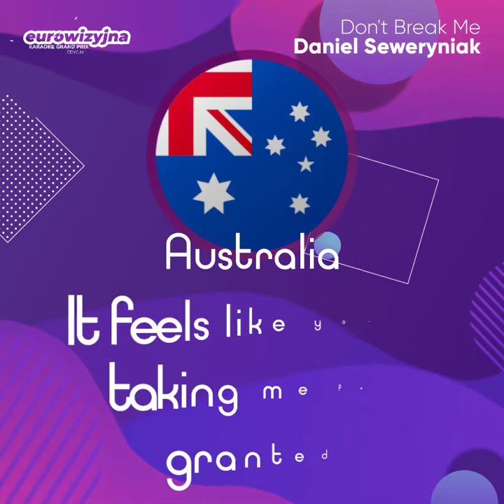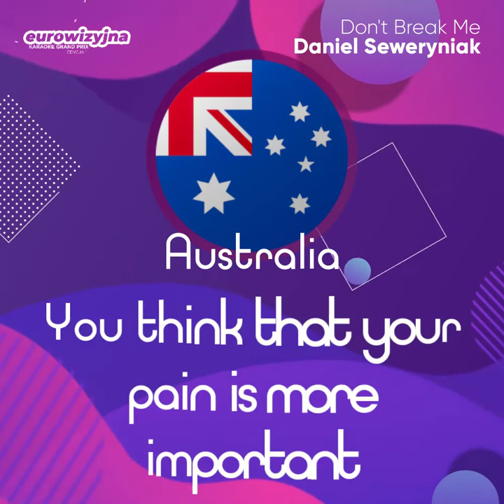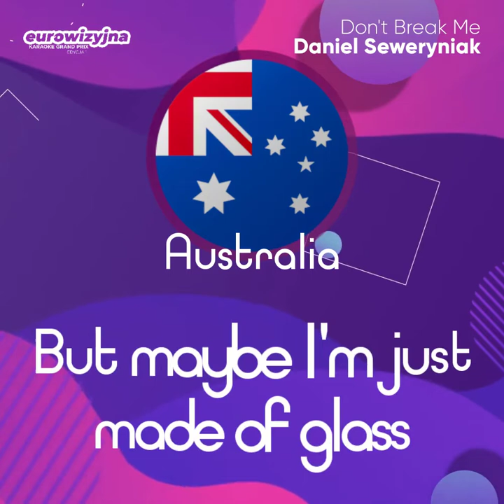Australia - Daniel Seweryniak - Don't Break Me (EKGP 1)